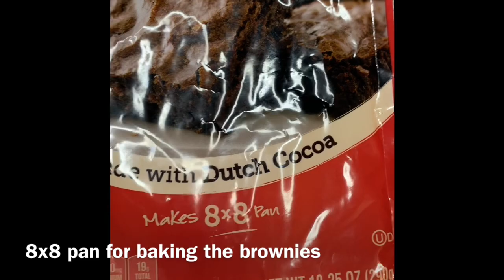How to Make Fudge - Brownie (box mix)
Fudge - Brownies using Betty Crocker
Ingredients:
2 Packs Betty Crocker Fudge Brownie mix
2/3 cups vegetable oil
5 tbsp. water
2 egss

Pin us at A Dash of Spices